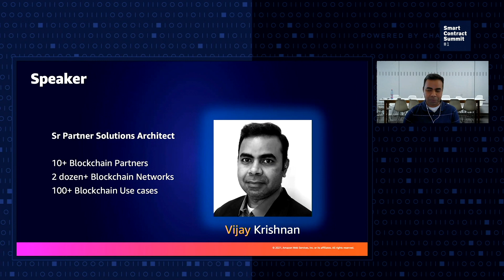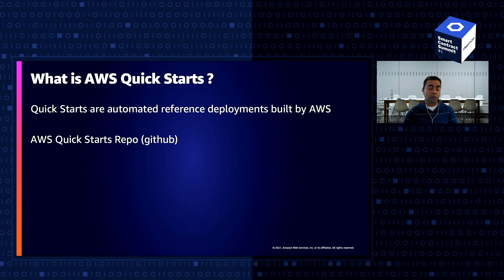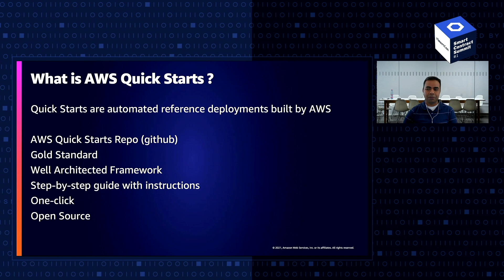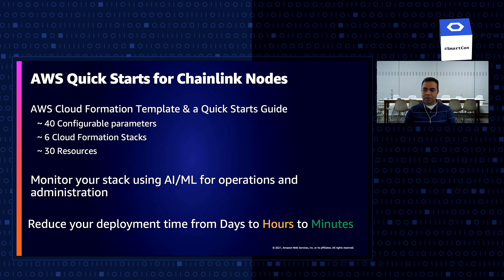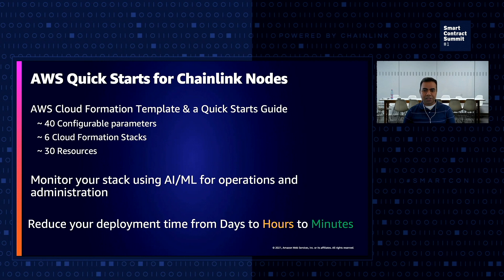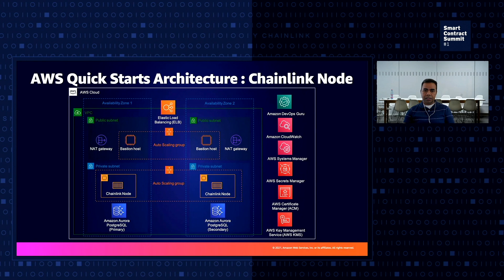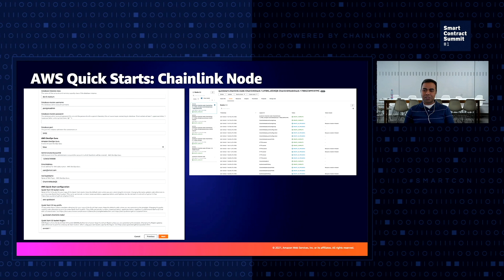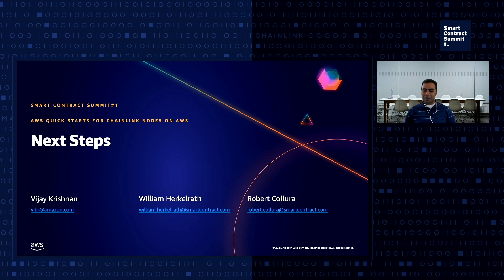Vijay Krishnan: One-Click Node Solution With AWS Chainlink Quickstart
At SmartCon, Vijay Krishnan, Sr. Partner Solutions Architect at AWS Cloud, announced the new AWS Chainlink Quickstart, a one-click solution enabling anyone to launch a production-ready Chainlink node. With this integration, node operators and data providers joining the Chainlink ecosystem can start connecting to blockchains within minutes or hours instead of weeks or months—significantly lowering the technical barriers to entry and accelerating the amount of high-quality data available to decentralized applications.

Learn more about monetizing your data by operating a Chainlink node